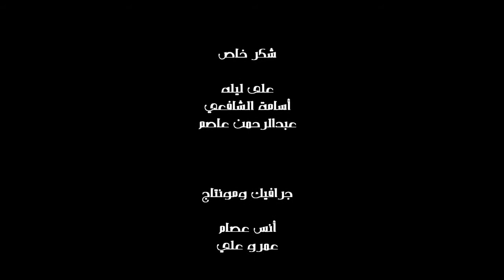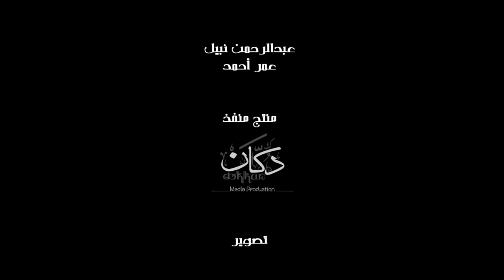الثورة للجدعان محمد الصنهاوى